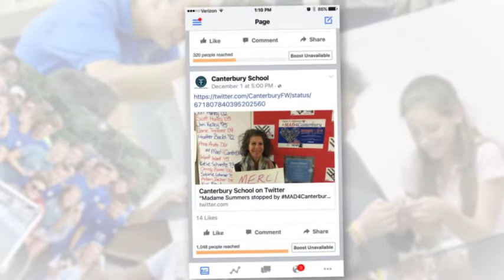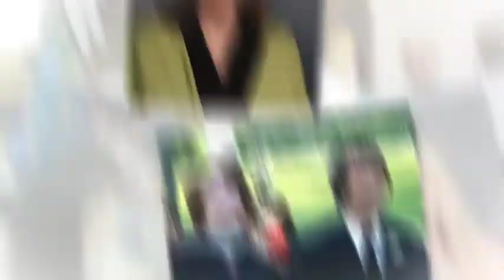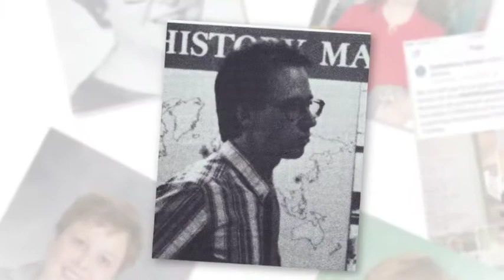MAD4Canterbury 2017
MAD4Canterbury is our community’s celebration of Giving Tuesday. Even if you've already made a gift to the 2017-18 Canterbury Fund, please consider adding Canterbury School to your list of organizations you support on Tuesday, Nov. 28, for Giving Tuesday.